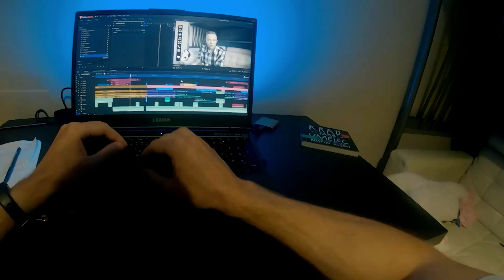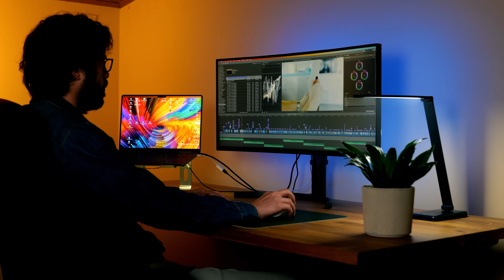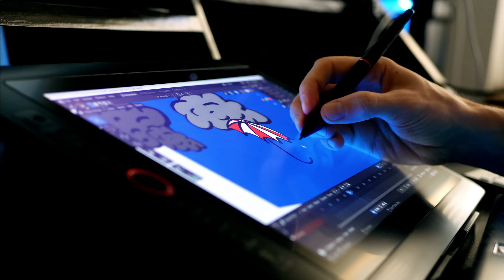😡👎 ¡DEJA YOUTUBE Y PONTE A TRABAJAR! El comentario de haters más repetido - Mundos Rotos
En este video te contaré si creo que YouTube es un verdadero trabajo, qué hacía antes de dedicarme a las redes sociales y qué planes tengo para el futuro en el ámbito laboral. ¿Dejaré de crear contenido algún día?

¿Te gusta la música de mis videos?